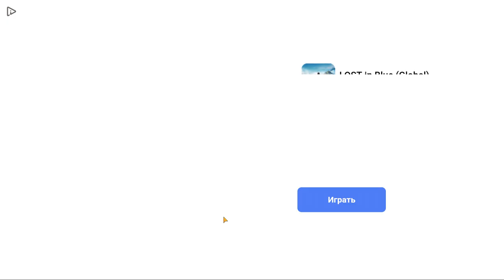Summoner Storm: Wizard Kingdoms #19 НАЧАЛСЯ ПОВТОР ВРАГОВ 😅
Получайте удовольствие от мультяшных анимированных карт: собирайте, развивайте их и открывайте легендарную редкость, чтобы быть непобедимым. Варварские боссы будут бояться вашей команды и откажутся от боя. Или они сумасшедшие и любят опасность и вызов? Вызовите Боссов!

Скачай и начни самое безумное приключение с бесконечными уровнями и битвами.
Добро пожаловать в Summoner Storm
- Самая сумасшедшая игра с PvP ареной
- Столкновение героев в захватывающих битвах
- Собирайте отважных героев с особыми способностями
- Наслаждайтесь своей победой и наградами
- Улучшите свои знания о стратегии